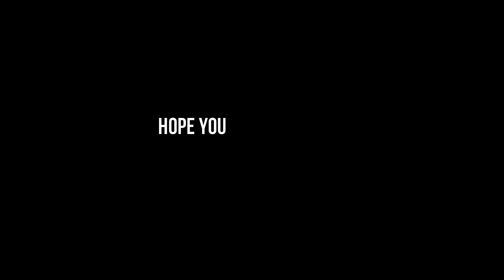Using Swarmer Only - Tower Defense Simulator | ROBLOX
I also tried to use different recorder.
✦✦✦✦✦ NEFFEX ✦✦✦✦✦
NEFFEX - Grateful